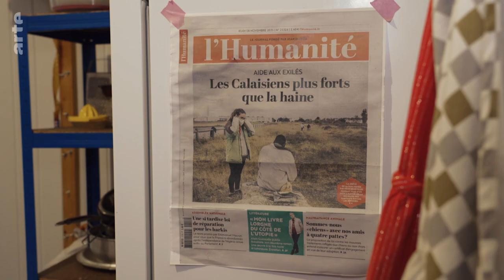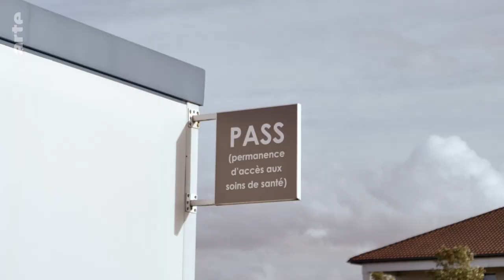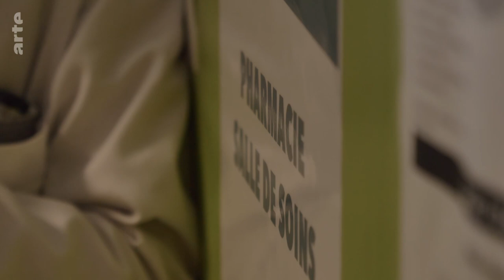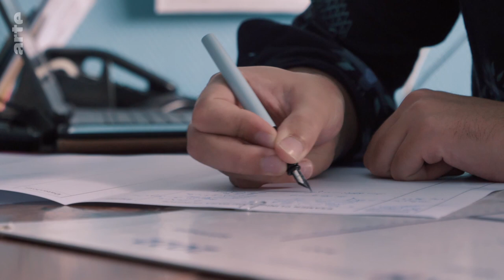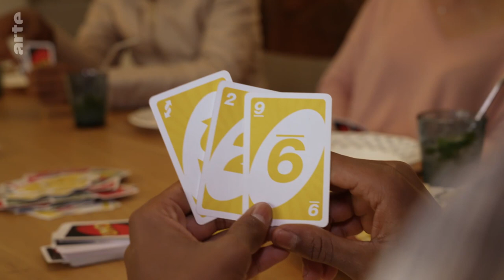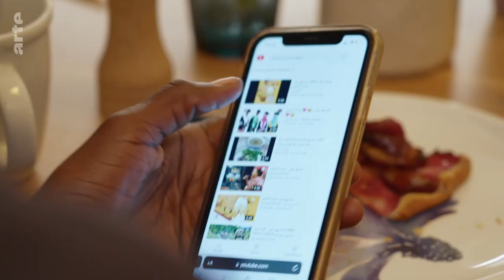Children of Calais I ARTE.tv Documentary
Less than 40 kilometres separate the French coast from England at Calais. The crossing seems easy to many, although in reality it is highly dangerous. Smugglers have recently been launching more and more small boats from the French beaches crammed with young people in the hope of a better life.